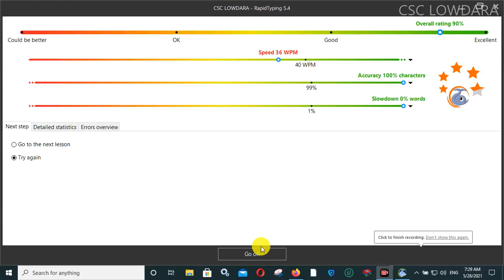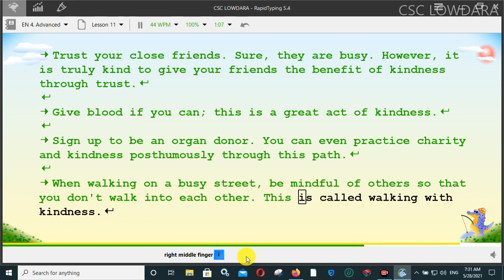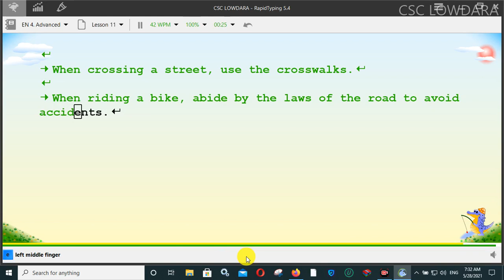type speed of student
IMPROVED TYPING TEST SPEED OF OUR STUDENTS. AN INSPIRATION FOR OTHERS